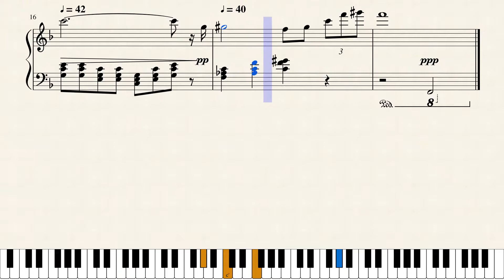Elarti 7 by Lansell Taudevin